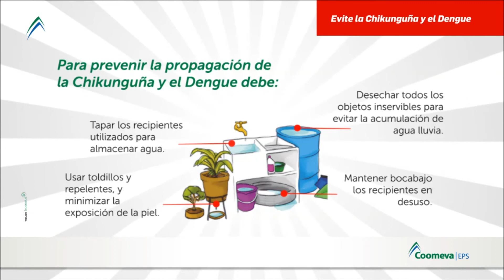Cuentos Verdes 22 de mayo 2015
ÁREAS DE CONSERVACIÓN SAN ISIDRO
La comunidad de San Isidro asentada a orillas del río Calima viene trabajando con la CVC en la designación de áreas de conservación, un trabajo conjunto que busca la conservación de especies de flora y fauna endémicas de la zona. La historia completa en Cuentos Verdes…
Más información: 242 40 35 B/tura. Prof. Melba Chalá / Com. Soc. Julio Cesar Bonilla